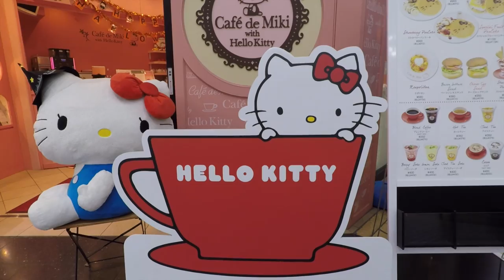Japan's Quirky and Bizarre Cafes (Ep. 26) - Family Travel Channel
Welcome to our family travel channel. In this episode we visit Tokyo's famous and crazy cafe culture. Watch as we visit the Kawaii Monster Cafe, Alice in Wonderland Cafe, Cat Cafe, Owl Cafe, Hello Kitty Cafe, and we show you clips from a Maid Cafe and the spectacular Robot Cafe. We think you'll agree that there is nothing quite like Japanese cafe culture!

Gear List:
Vlog Camera
Action Camera
Vlog Camera External Mic
Gimbal Stabilizer
Camera Extender
GoRad Waterproof Arm

Our Favorite Travel Gear:
Packing Cubes
Expandable Flat Toiletry Bag
Women's Waterproof Shoes
Men's Waterproof Shoes
Travel Socks
Sleep Mask/Earplugs